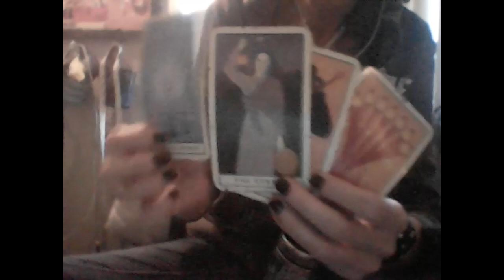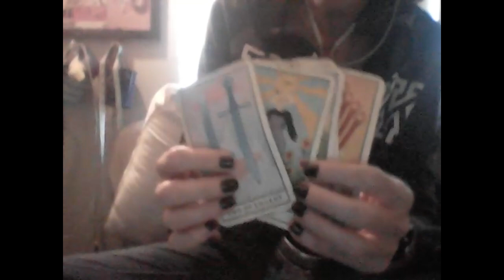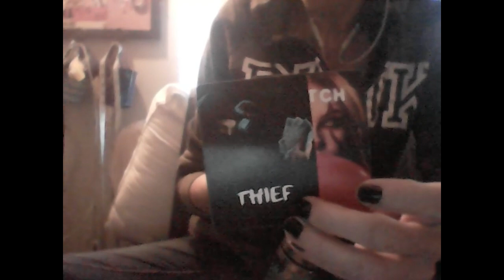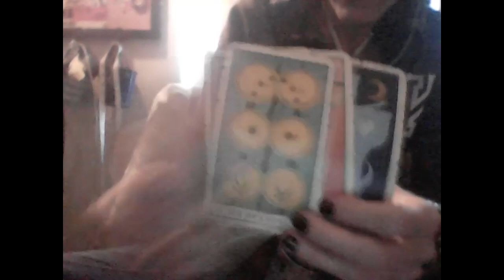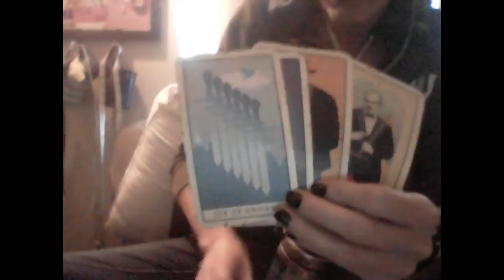KARMIC FEMMES: VIRGO & AQUARIUS PAY THE PRICE FOR STEALING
READINGS At wtfLisa Etsy

1 Butterfly, 1 Regular

Amazon Wishlist